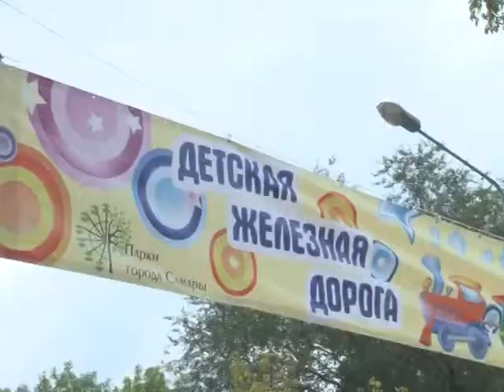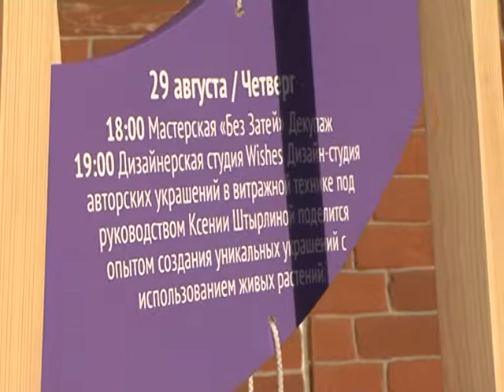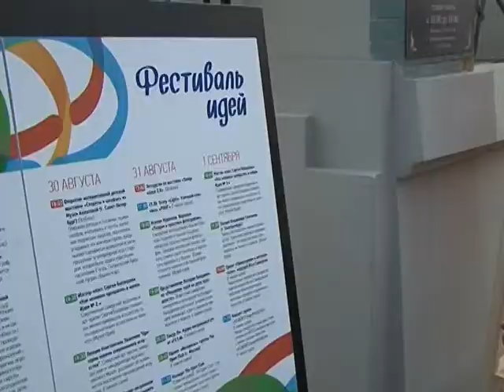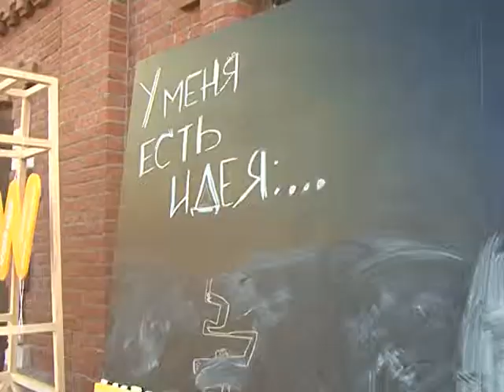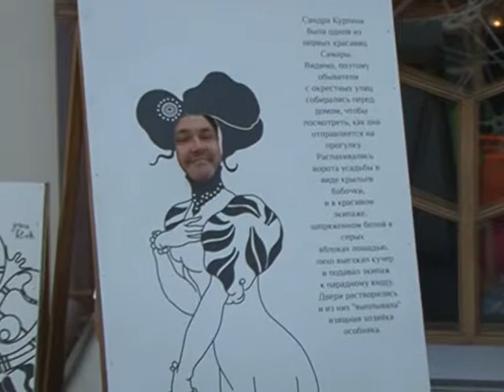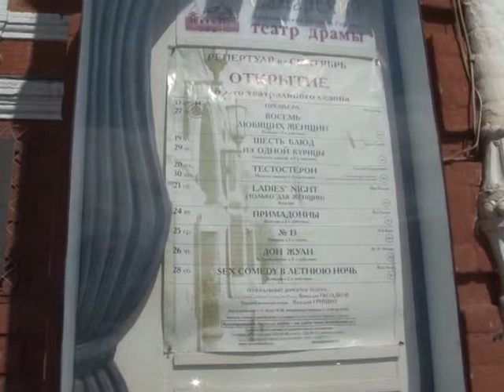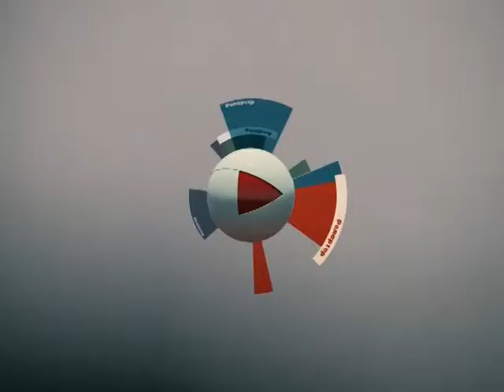РЕПОРТЕР 02 09 13